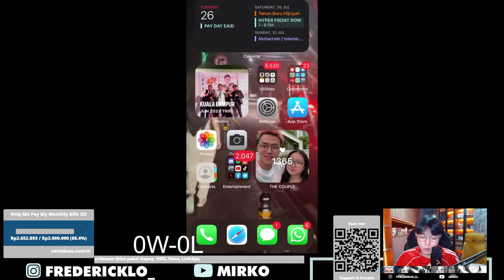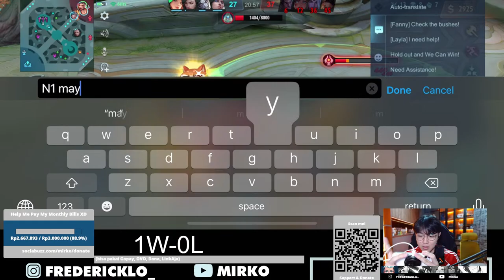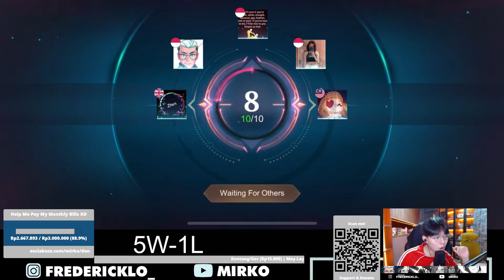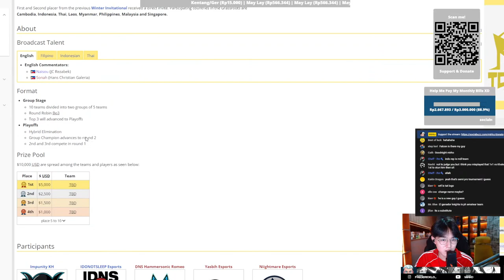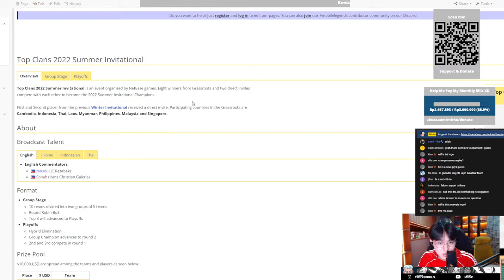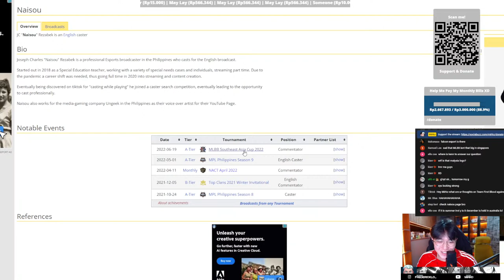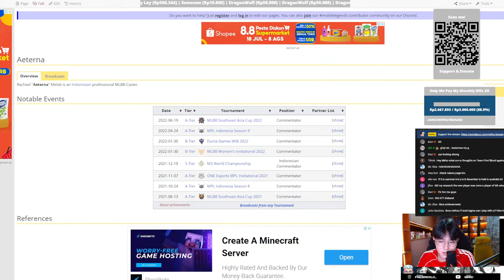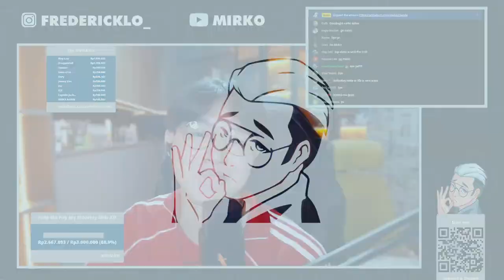[ENG/ID] TRYHARDING! WE ARE RANKING UP TODAY @realmobilelegendsid